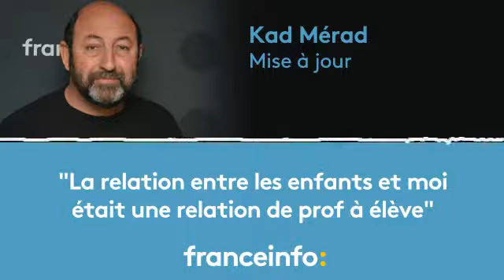Kad Mérad :"La relation entre les enfants et moi était une relation de prof à élève"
L'acteur, comédien et réalisateur Kad Mérad est l'invité de "Mise à jour" de Guy Birenbaum